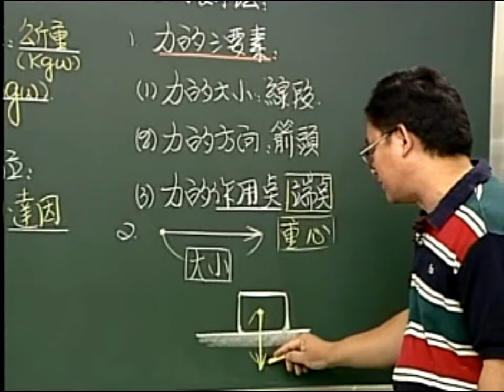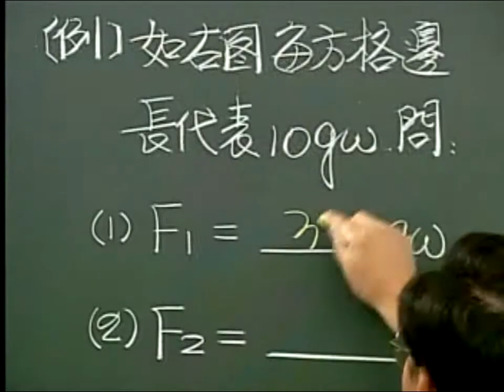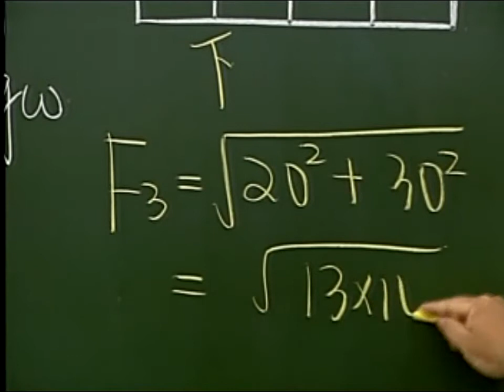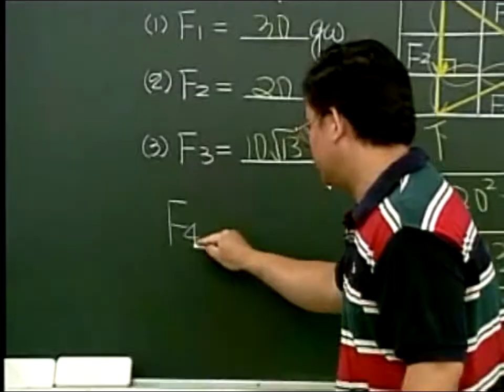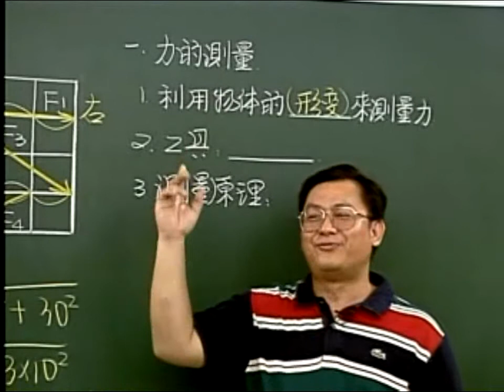劉國興國中理化教學DVD-力是什麼-第3段(基礎觀念講解)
劉國興國中理化教學DVD國一到國三總計六學期
總共55小時理化細部教學課程
立人出版事業有限公司
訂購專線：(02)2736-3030